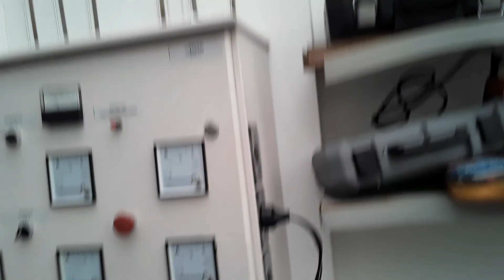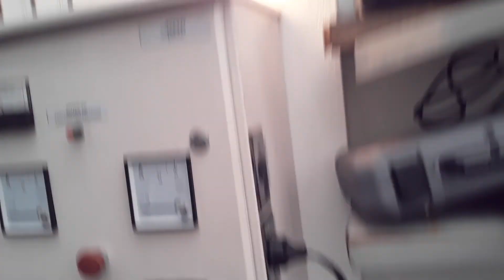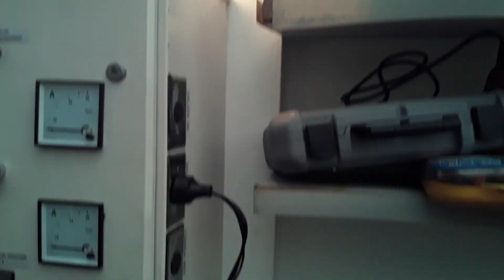CO21010015 MARCA:MITSUBISHI TIPO: FR-SF-2-18-5KP-C